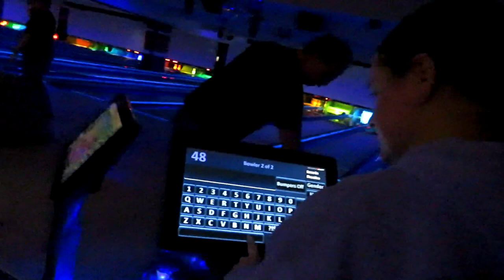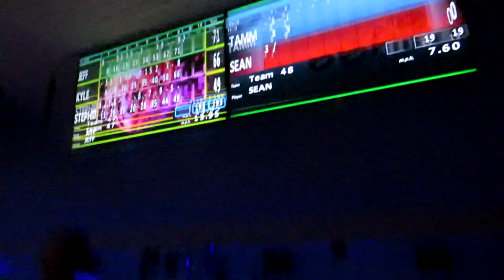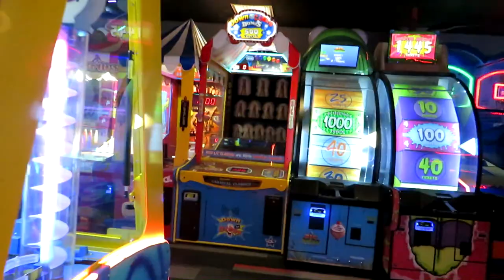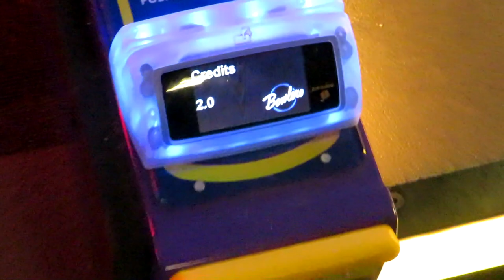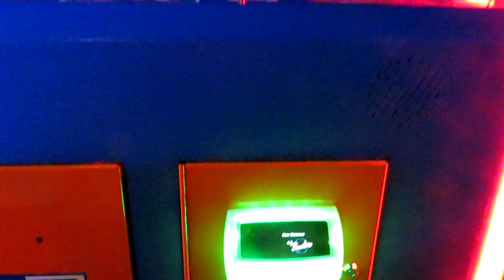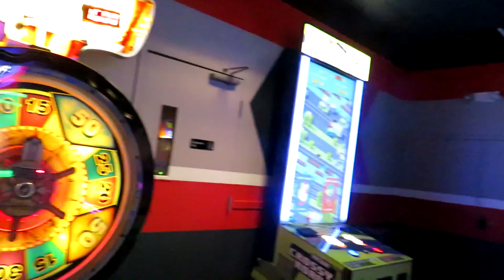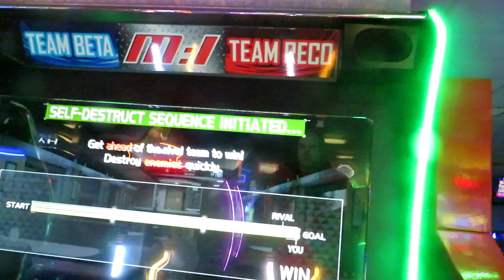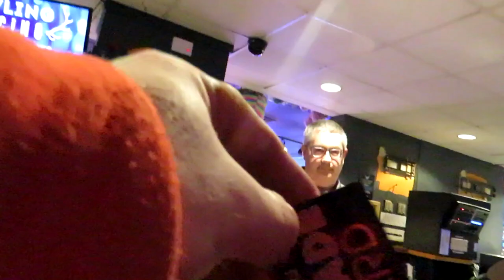Bowling At Limerick Bowl With My Friend Tammy!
Today at 2pm I bowled with my friend Tammy Rumler. The first time I ever bowled with her. I have done it lots of times with my friend Kim.
00:00:00 Paying for bowling shoes and finding lane
00:06:30 First Game
00:31:15 Second Game
00:53:30 Third Game
01:15:00 Playing Skee Ball, Basketball Hoops & Shooting Game
01:26:00 Chatting with Ms.Rumler